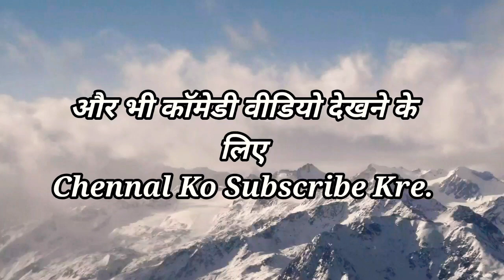Bhul Bhulaya ,😂😂Yesa Kya Kiya Ki Chori Pakdi Gyi😂😂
यह कहानी तीन चोर की है और
उसमे एक चोर है जो बॉस है पर उसकी आदत इतनी खराब है की रह रह कर वह भूल जाता है और एक जगह उसने तो इतनी गलती की की सब के सब पकड़े गए

Top New Funny Comedy Video
Top New Funny Comedy Video 2021
Top New Funny Hindi Comedy Video
Top New Funny Hindi Comedy video 2021
Top funny
Top Funny Videos
Top Funny Comedy
Top Bangla Funny Comedy Video
Top Bangla Funny Comedy Video 2020
Top New funny Tik Tok Video
Top new Funny Tik Tok videos
Top New Funny video
Top New Status Videos
Top New Funny Status Videos
Top New Funny WhatsApp Status Videos
Top Funny WhatsApp Status Videos
Top funny status
Top Status Funny Vidoes
Top Status
Top WhatsApp Videos
Top Letest Bangla funny Videos
Top Letest Bangla Videos
Top Letest Bangla WhatsApp Status
Top Letest Bangla WhatsApp Status Videos
Must Watch
Must Watch New video
Must Watch New Funny Status
Must Watch New Funny Videos
Must Watch funny Video 2021
Must watch New funny Videos 2021
Must watch Funny Comedy
Must Watch Funny comedy Videos
Must Watch Funny Comedy videos 2021
Must Watch New  Funny Bangla  videos
Must Watch New Bangla Videos
Must Watch Letest Bangla Funny Videos
Must Watch Letest Bangla Videos
Must Watch Letest Bangla WhatsApp Status
Must Watch Funny Bangla Videos
Must watch Funny WhatsApp Status
Must Watch Funny WhatsApp Status Videos
Must Watch Funny WhatsApp Video 2021
Must Funny WhatsApp Status Videos
Must Funny WhatsApp Vudeos
Must Funny WhatsApp Status 2020
Must Funny WhatsApp  Videos Status 2021
Must Funny New WhatsApp Status Videos
Must Funny New WhatsApp Status Videos 2021
New Funny Videos
New funny Hindi  Videos
New Funny WhatsApp Videos
New Funny WhatsApp Status Videos
New Funny WhataApp Status
New Funny  Latest WhatsApp Videos
New Funny Latest Whatsa Status Videos
New Latest WhatsApp Videos
New Tik Tok Funny Comedy Video 2021

Funny
Funny Videos
Comedy
Comedy Videos
Funny Jocks
2020
Funny Video Funny Video
Funny Video funny 4gang

Hindi Comedy
Chotu Funny Video
Chotu Fun
Chotu New Funny Video
Prank
Prank in India
Hindi Prank
Village Funny Video
Village Funny
2020 Village Funny Video

कलाकार
विष्णु
पवन
कमल नयन
सूरज त्रिपाठी
नेता (संदीप पटेल लोटन)
और अन्य साथी